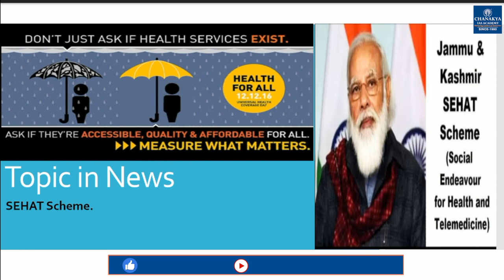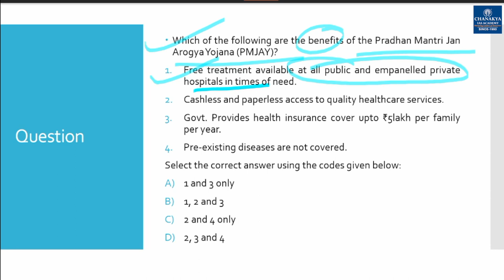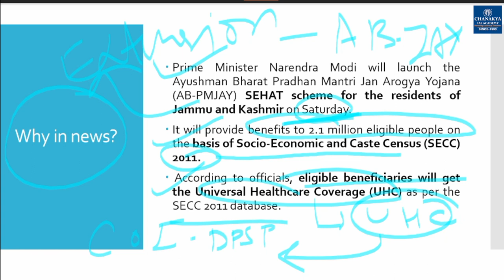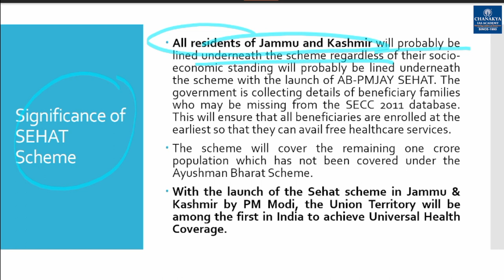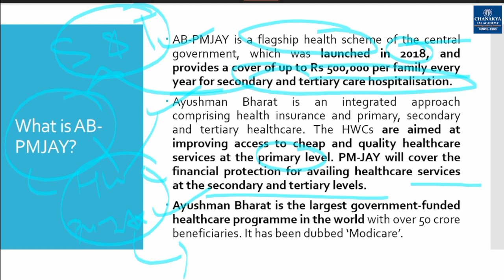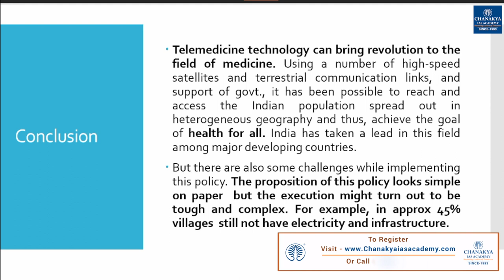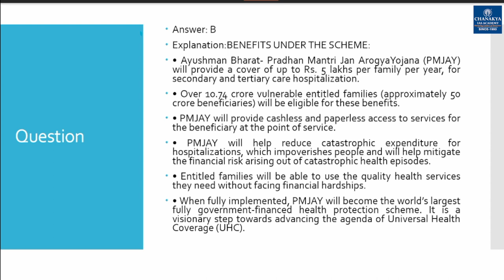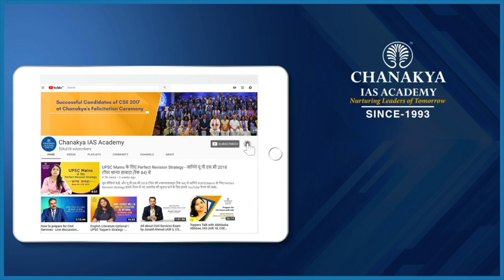PMJAY-SEHAT | Chanakya's Daily Topic Analysis in English for IAS/PCS/UPSC| 26.12.2020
Today's Topic
| PMJAY-SEHAT |